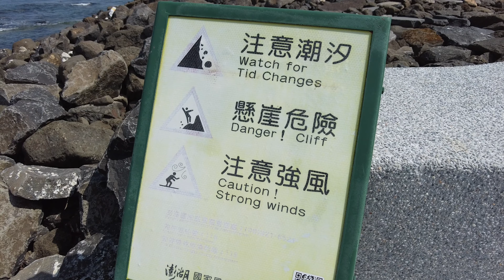世界級玄武岩美景📸線上實況旅遊｜Online Tour in Penghu｜澎湖池西岩瀑‧九孔池‧小池角‧壁畫村🚶‍♀️一個女子的旅行👈MOOK玩什麼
📢池西岩瀑